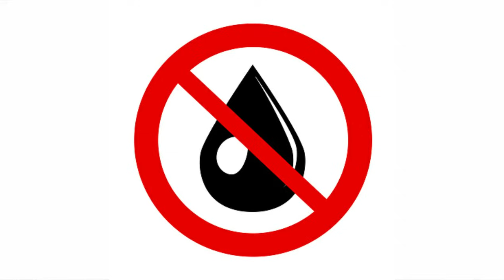Como fazer Resina Caseira com 2 produtos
Hoje ensino a fazer resina caseira de forma simples e econômica. Vem conferir!

📝 Material usado:

💙 Álcool líquido 70% (não pode ser abaixo de 70%)
💙Suporte para a aplicação (que tenha bordas para não correr o risco de escorrer)
💙 Espátula para misturar
💙 Adicionei Glitter no final ( opcional)

📝 Você pode pigmentar com tinta XADREZ.
📣Tempo de secagem é mais de 48 horas (Tem que ter paciência para ver o resultado acontecer 😉)
📣Não acelero o processo de secagem com nenhum químico.

Boa produção!😘

Material usado:

💙Pegamento de silicona
💙 70% de alcohol líquido (no puede ser inferior al 70%)
💙Soporte para la aplicación (que tiene bordes para no correr el riesgo de correr)
💙 Espátula para mezclar
💙 Brillo agregado al final (opcional)

📝 Puede pigmentar con tinta PLAID.
📣El tiempo de secado es de más de 48 horas (debe tener paciencia para ver que suceda el resultado😉)
📣No acelero el proceso de secado con ningún producto químico.

¡Buena producción! 😘

Estou com meu Curso online feito especialmente para você! Se especialize na área do Artesanato, seja um profissional de sucesso e venha aprender comigo. Oportunidade única.